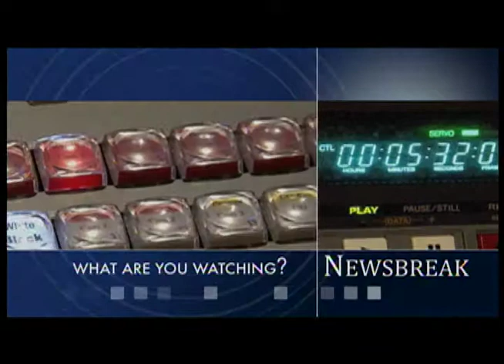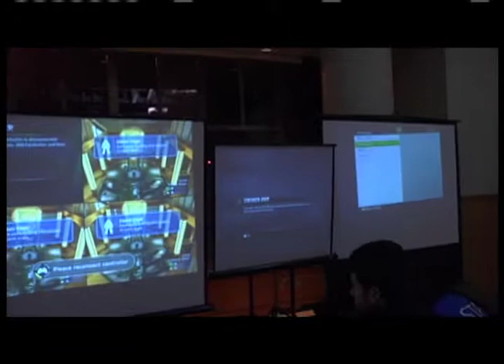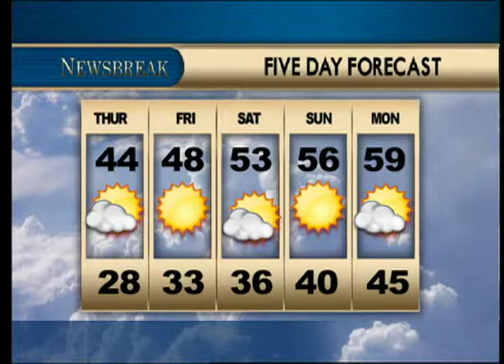Newsbreak Fall 2012 Ep. #9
KU-TV Newsbreak of Fall 2012
Recorded in the LC Television Studio of Kutztown University's
Electronic Media Department